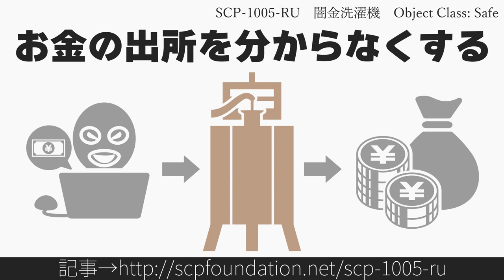30秒でわかるSCP-1005-RU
タイトル: SCP-1005-RU - 闇金洗濯機
原語版作者: Teomant